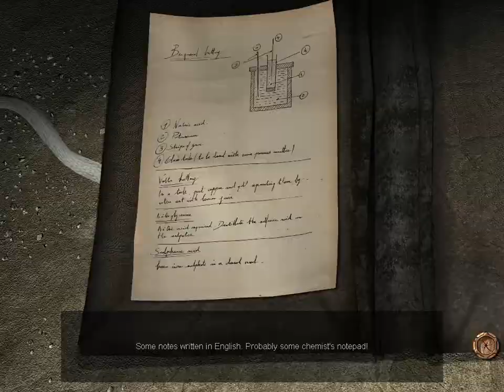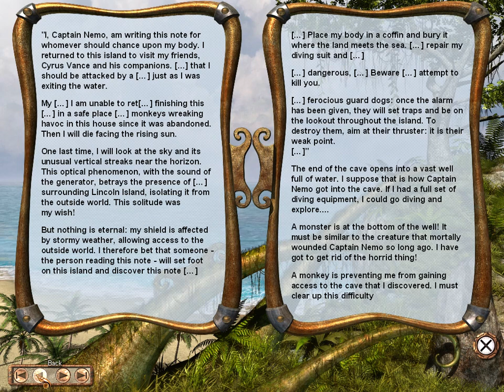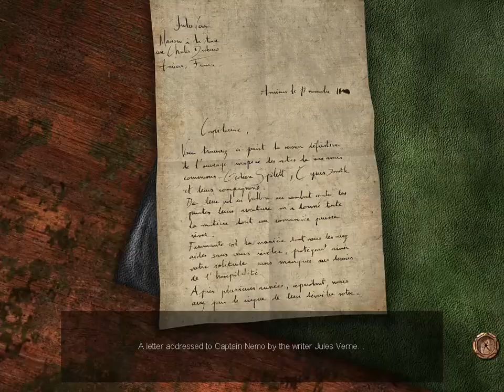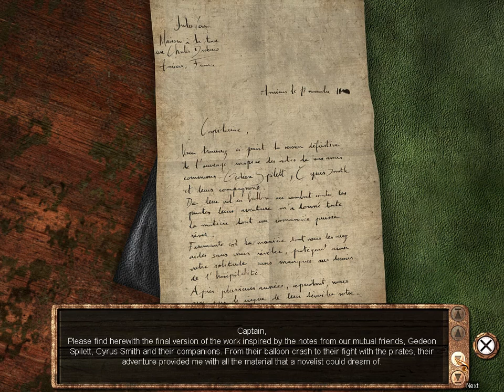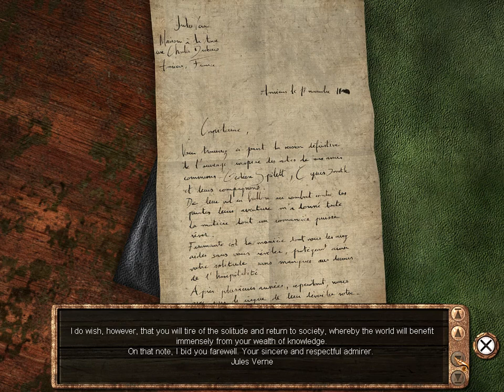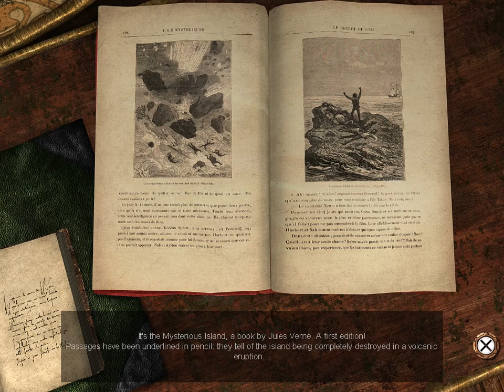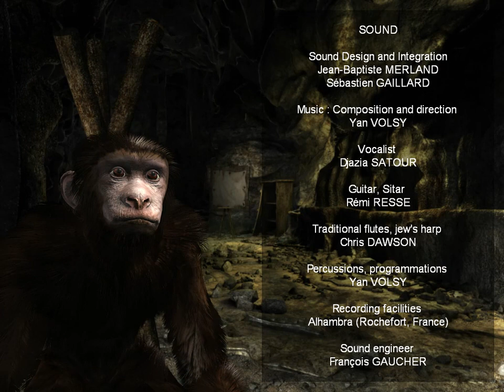Return to Mysterious Island 1 Full Walkthrough No Commentary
In the 21st Century an age of modern technology and global satellite imaging there is an island that has been isolated with 19th century technology and has mysterious proportions, our Heroine, Mina has been on a solo Nonstop-Round-The-World Sailing Competition for the Jules Verne Trophy, but a violent storm has knocked Mina off her boat and got stranded on a beach, Fortunately Mina managed to find food, so after eating, she explored the island and found a windmill, a ruined house and electrical man made pole as if it once was inhabited, the she found monkey that was hurt, she healed it and called him Jeb, soon Mina and Jeb found a skeleton with the name Captain Nemo and an inscription on the opening of the cave called Granite House, Could this be The Mysterious Island that Jules Verne's hero: Cyrus Smith, Neb, Gideon Spilett, Harbert Brown and Bonadventure Pencroff had crashed landed and survived on the Mysterious Island that could inspired Jules Verne to write it in 1874. This walkthrough will help You, Mina and Jeb to survive The Mysterious Island, learn about The Island's past and wildlife, discover Captain Nemo's Submarine The Nautilus and to find a way to leave The Mysterious Island.